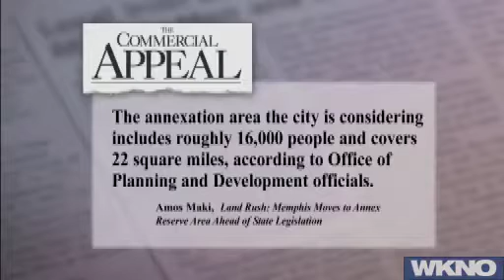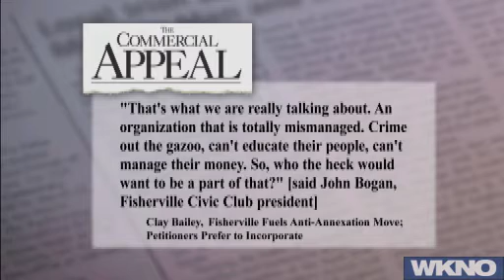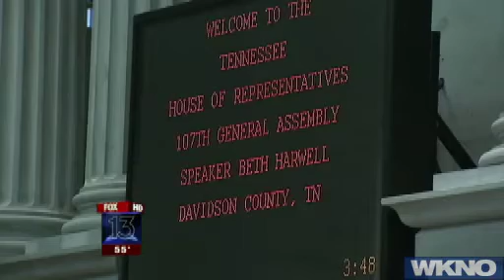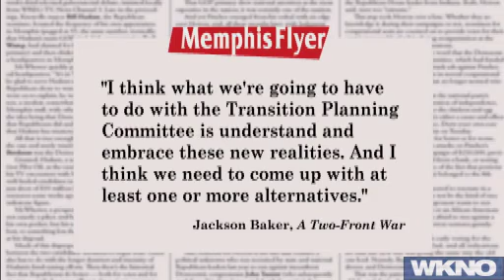Behind the Headlines - Feb. 3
This week (Feb. 3), the Behind the Headlines panel discusses The City of Memphis and the state legislature squaring off over annexation, and Unified School Board Member David Pickler's announcement that he is not opposed municipal school districts.